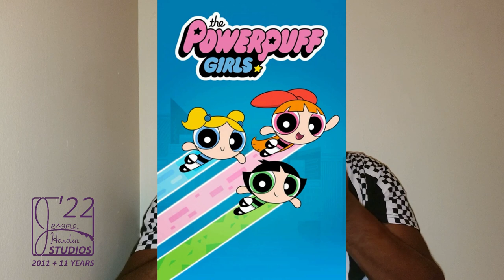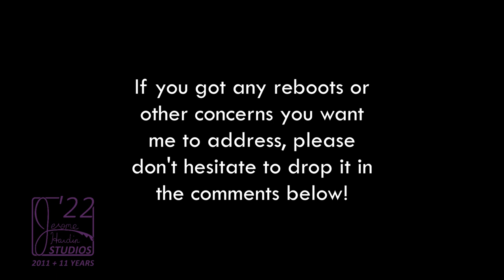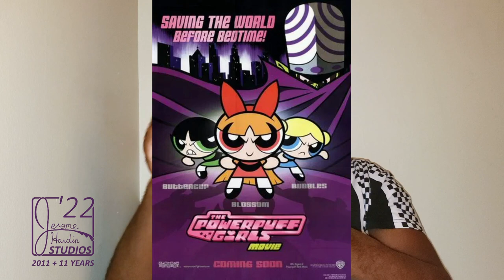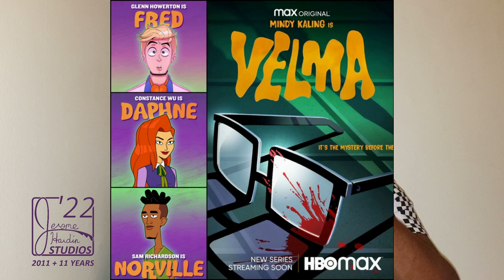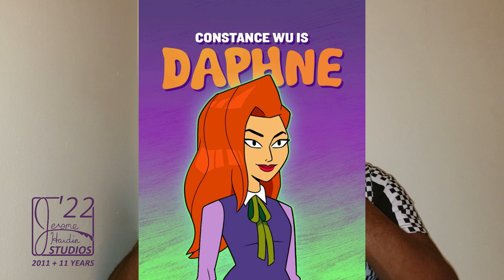These Classic Shows are Getting Reboots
Good afternoon guys! So I hope ya'll guys have a great thanksgiving with your friends and family but now it's back to business. So what are we going to do topic today is about me explaining all those reboots recently released and all the concept.  Please note that some of these reboot concepts are just drawings, not actual show so please listen on what I have to say about all this.

Jimmy Neutron Reboot Concept: Art by Kianna Mai